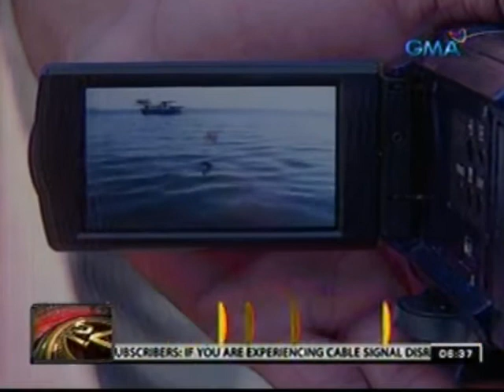24 Oras: Sugatang butanding, napadpad sa Manila Bay